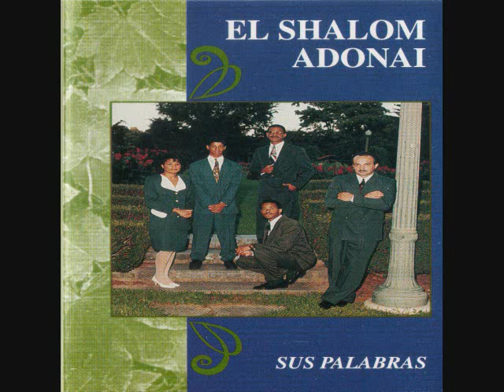El Shalom Adonai = Batir Las Manos